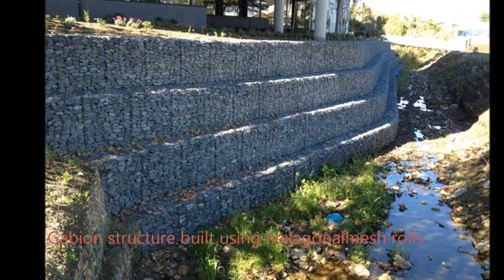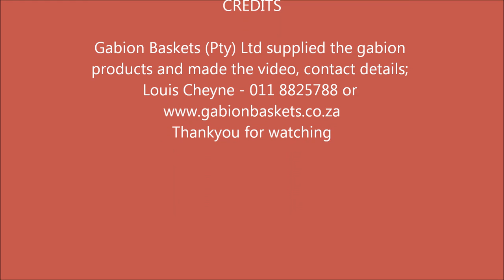Gabions Installed in Cape Town May 4, 2013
Gabion river wall installed end 2012 in Tigervalley , Western Cape, South Africa. By Mr Wilfred Krohn, Gabion Construction.